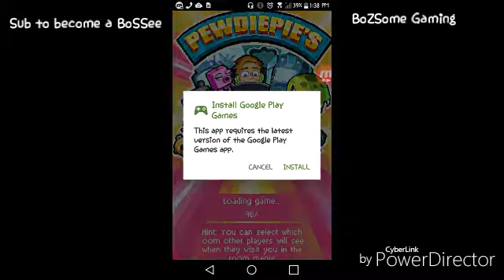PewDiepie tuber SIM 2| new channel!